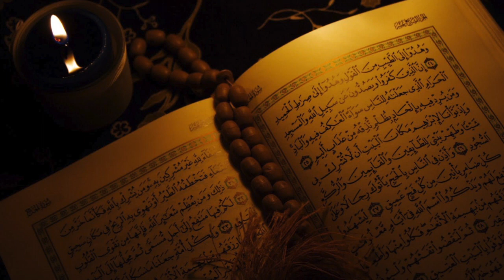82 سورة الانفطار | الشيخ ناصر القطامي